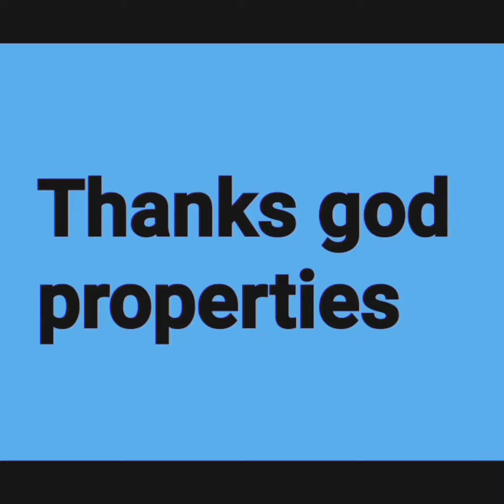thrissur 8 cent plot and old house for sale